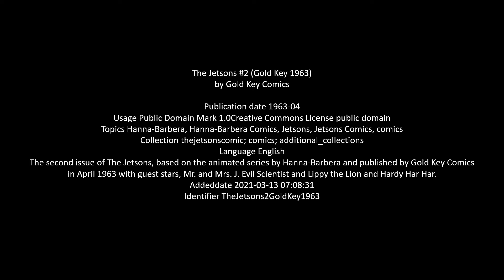20C Comics: Judy Jetson from The Jetsons 1963 #2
The Judy Jetson story from the second issue of The Jetsons, based on the animated series by Hanna-Barbera and published by Gold Key Comics in April 1963.